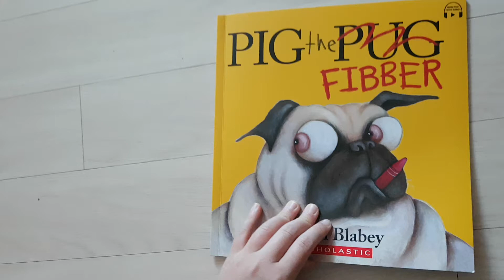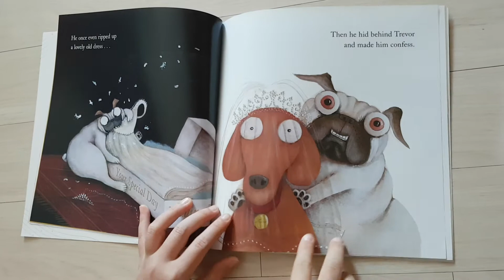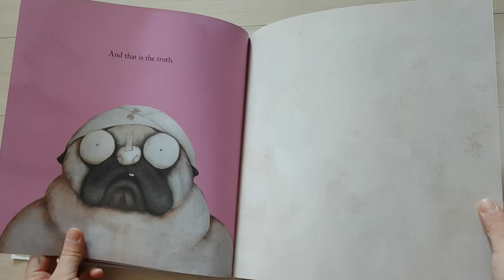Pig the pug fibber